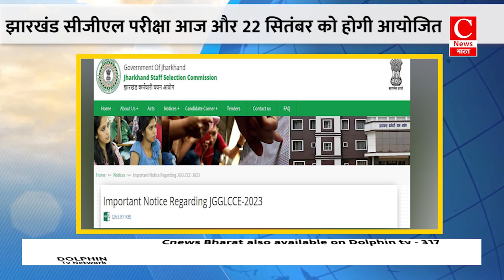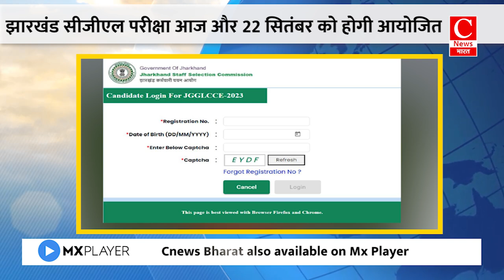आज यूएस के दौरे पर रहेंगे प्रधानमंत्री नरेंद्र मोदी || Cnews Bharat